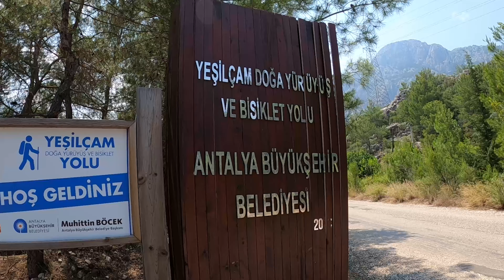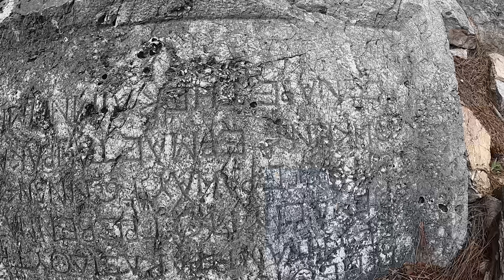شهر فراموش شده در آنتالیا 🧐/😯onobara hakkında kimsenin bilgisi yok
این شهر دارای ویژگی های یک شهر قلعه متصل به شهر باستانی تربنا است که در مجاورت آن واقع شده است. این به عنوان یک پست جلویی در برابر حمله دشمن که Trebenna با آن روبرو خواهد شد ساخته شد. شهر باستانی اونوبارا در پایین تر از تربنا قرار داشت و به عنوان یک پست جلو خدمت می کرد. این بدان معناست که وقتی حمله دشمن به وضعیت غیرقابل مقاومتی رسید، قرار بود سربازان به سمت شهر باستانی تربنا عقب نشینی کنند

که بالاتر و آخرین مرکز دفاعی در موقعیت شهر آکروپلیس بود و با یک ایده استراتژیک ساخته شده بود. از نظر موقعیت مکانی 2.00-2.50 متر در انتهای غربی تپه Deveboynu قابل مشاهده است. دیوارهای ضخیم استحکامات، 50 متر در جهت شرق. در فواصل زمانی توسط دو برج حمایت می شد و به سمت مرکز شهر می رفت.

در حالی که تقریباً تمام مصالح ساختمانی خرابه‌های موجود در این سکونتگاه که مربوط به دوره رومی و بیزانسی است متعلق به دوره رومی است، سازه‌ها در شکل نهایی خود بیزانسی هستند. بنای بیزانسی با سه اتاق ساخته شده با اسپولیا قابل توجه است. در جنوب بنای بیزانسی، سه اتاق دیگر در جهت شرقی-غربی قرار دارد. مهمترین بنای دوره بیزانس یک کلیسای کوچک است که به خوبی حفظ شده است.